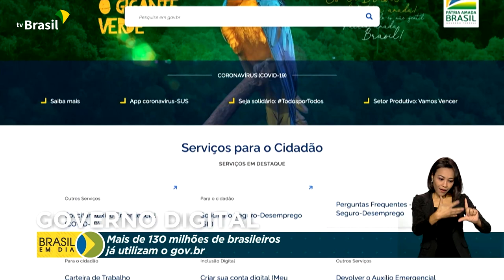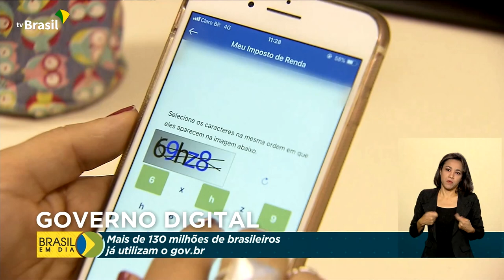Governo Digital | Gov.br tem 130 milhões de usuários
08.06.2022 - Facilidade, menos burocracia e mais economia. É a plataforma gov.br, que oferece novos serviços digitais e chega a 130 milhões de usuários cadastrados no país.